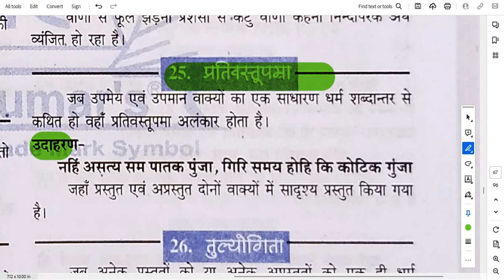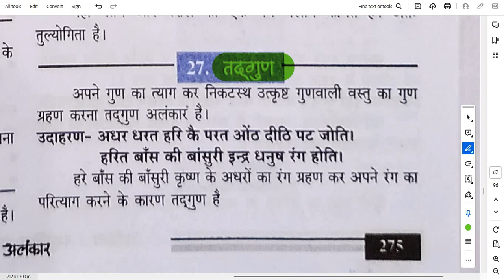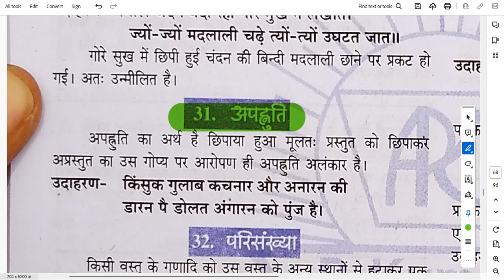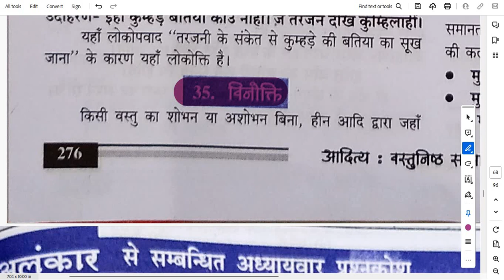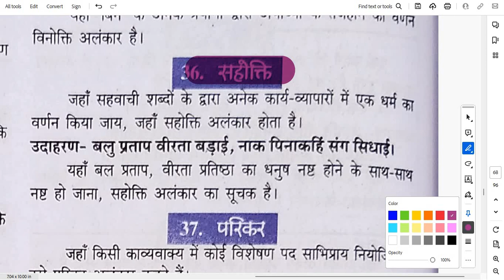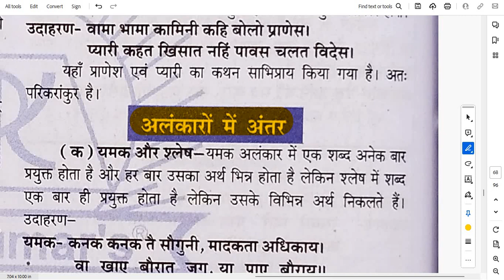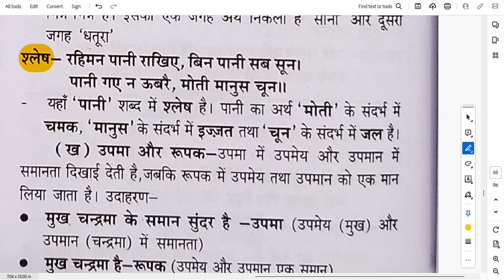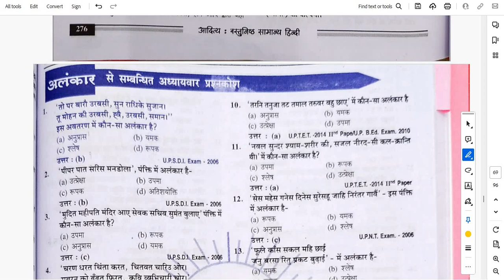अलंकार 4 HSTR KVS NVS/JNV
education
Question Paper

SOCIAL MEDIA LINK FOR YOUTUBE CHANNEL
1.HINDI SAHITYA NET SET

अलंकार हिंदी व्याकरण
अलंकार मराठी व्याकरण
अलंकार पहचानने की ट्रिक
अलंकार class 10
अलंकार किसे कहते हैं
अलंकार class 9
अलंकारिक शब्द
अलंकार कितने प्रकार के होते हैं
अलंकार मराठी व्याकरण 9वी
अलंकार हिंदी व्याकरण class 12
अलंकार की परिभाषा
अलंकार by arun sir
अलंकार by ankit bhati
अलंकार nidhi academy
अलंकार yj academy
अलंकार ignite academy
अलंकार question answer
अलंकार by ashish sir
अलंकार by atul awasthi
anupras अलंकार की परिभाषा
अलंकार हिंदी by arun sir
अलंकार मराठी व्याकरण yj academy
अलंकार by nidhi mam
अलंकार banjo
अलंकार balasaheb shinde
अलंकार by study 91
अलंकार by magnet brains
अलंकार by naveen sir
अलंकार by vivek sir
अलंकार by guruji world
balasaheb shinde marathi grammar अलंकार
अलंकार by nitin sir
अलंकार class 12
अलंकार class 8
अलंकार class 10 mcq
अलंकार class 11
अलंकार class 9th
अलंकार class 12th
अलंकार class 10 cbse 2023
अलंकार class
class 11 hindi अलंकार
class 10 hindi अलंकार
class 9 hindi अलंकार
class 12 hindi grammar अलंकार
class 9 अलंकार
class 12 अलंकार
class 12 hindi अलंकार
class 9 marathi अलंकार
class 8 hindi अलंकार
रस छंद अलंकार class 12
अलंकार dj
बाईचा पुजारी अलंकार dj
पुजारी अलंकार dj
drishtant अलंकार
अलंकार english
अलंकार exampur
अलंकार explanation in hindi
अलंकार for competitive exams
english अलंकार
अलंकार project file
अलंकार guruji world
अलंकार hindi grammar
अलंकार hindi grammar class 9
अलंकार marathi grammar
अलंकार hindi grammar class 10
marathi grammar अलंकार
hindi grammar अलंकार
अलंकार harmonium
अलंकार hindi
hindi अलंकार
hindi me अलंकार
harmonium अलंकार
hindi class 10 अलंकार
study 91 hindi अलंकार
अलंकार in marathi
अलंकार in english
अलंकार in hindi
अलंकार ignite
अनुप्रास अलंकार in sanskrit
प्रतिवस्तूपमा अलंकार in sanskrit
रूपक अलंकार in marathi
ignite academy अलंकार
अलंकार utkarsh classes jodhpur
अलंकार ki paribhasha
अलंकार ka chart
अलंकार मराठी व्याकरण karale sir
अलंकार by karale sir
अलंकार lesson plan
रस छंद अलंकार shubham lecturer
अलंकार mcq question
अलंकार mppsc mains
अलंकार mcq
अलंकार marathi
अलंकार music
अलंकार mppsc
अलंकार mpsc
अलंकार निधि mam
9th marathi अलंकार
marathi अलंकार

अलंकार by babita mam
अलंकार in marathi
अलंकार in english
अलंकार in hindi
अलंकार up police constable
अलंकार up police
रस छंद अलंकार up police
अलंकार हिंदी व्याकरण up police constable
रस छंद अलंकार up police constable
alankar 11
alankar 13
alankar g#
alankar exercise
अलंकार rojgar with ankit
अलंकार रोजगार with ankit